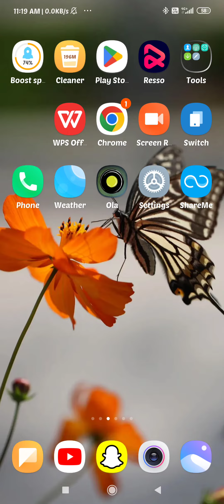how to disconnect Bluetooth in Redmi phone Redmi ke phone mien Bluetooth ko Kaise disconnect Karen